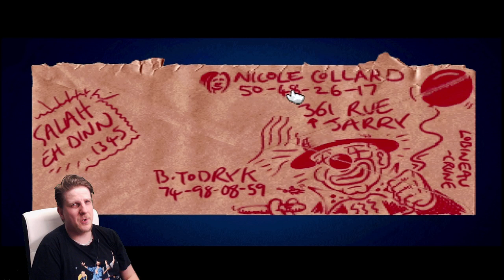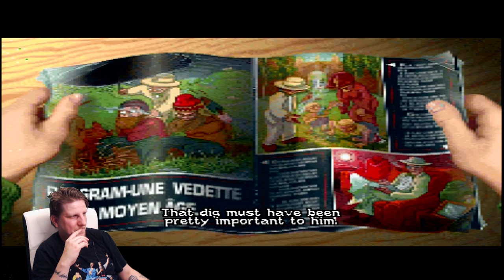Retro Replay Livestream - Broken Sword (1996) Episode III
This is our Broken Sword (1996) Episode II Twitch livestream, brought to you here on YouTube.

These streams are played directly from the original PS1 disc on original PS One hardware (and a laptop to get the video up online!). As we are using hardware as close to the original as possible, this means that in-game visuals will not be the HD-Ready things we expect of games today.

This full stream is taken from our Twitch channel. If you'd like to come and chat with us while live, drop to follow or subscription We'd love to see you there.